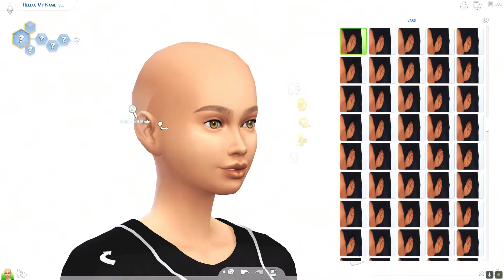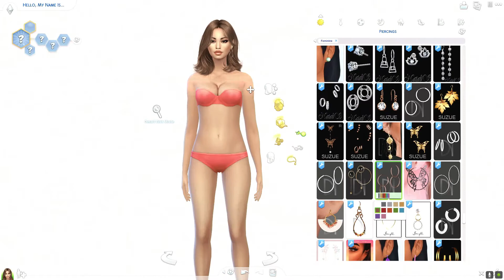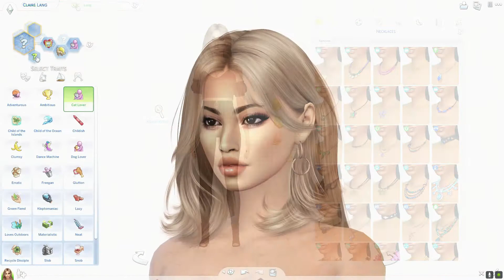Claire Lang - Sims 4 CAS + CC Folder & Sim Download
CHANNEL SCHEDULE 👇
MONDAY // CAS
WEDNESDAY // SPEEDBUILD
FRIDAY // CAS
SUNDAY // SURPRISE VIDEO

~ MUSIC ~